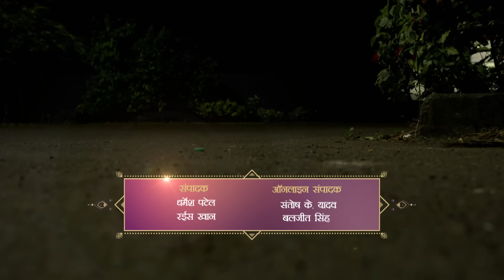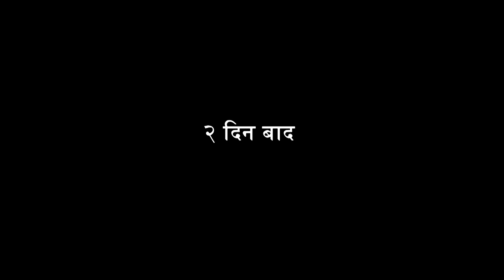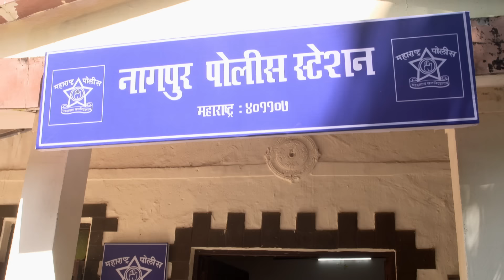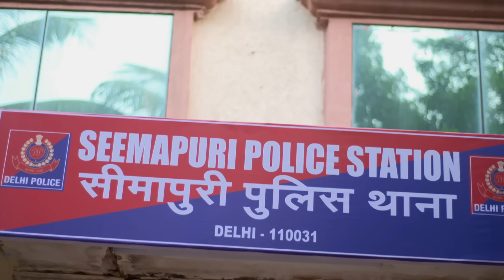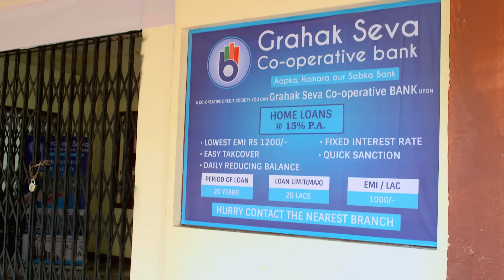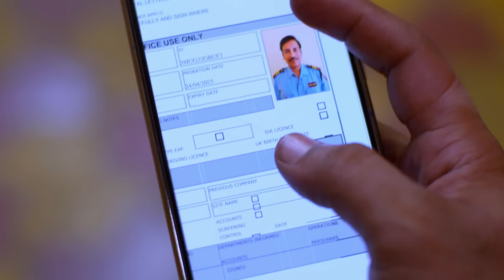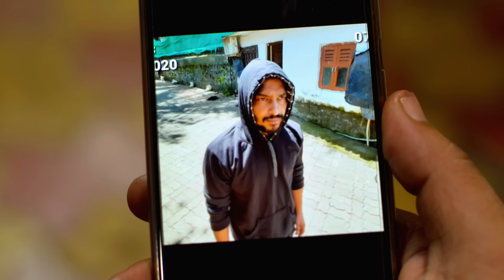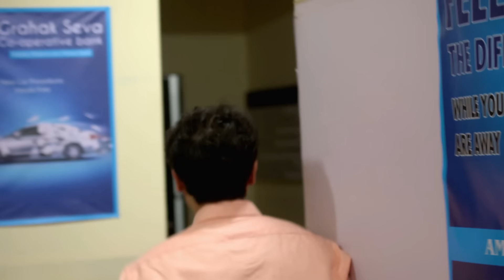Vaishali का प्रेमी ने ही किया सौदा | Crime Patrol | Crime Patrol 2024 Latest Episode